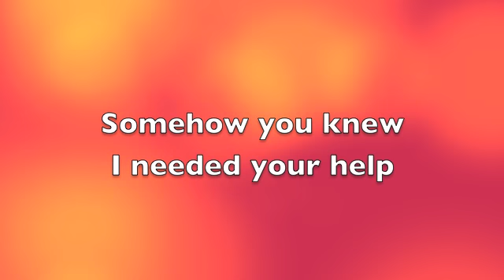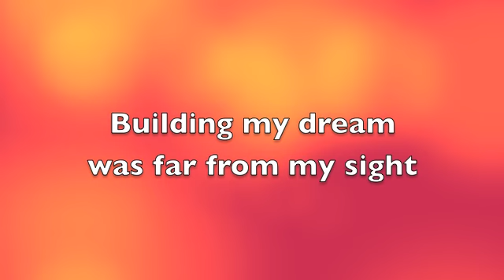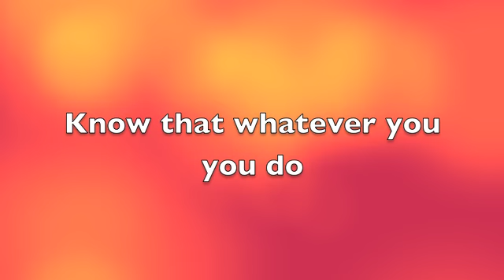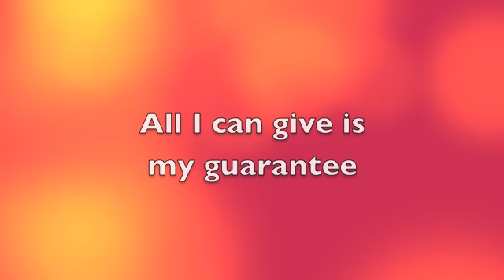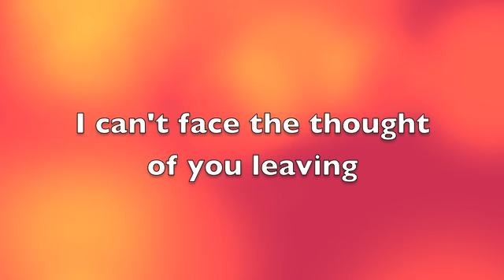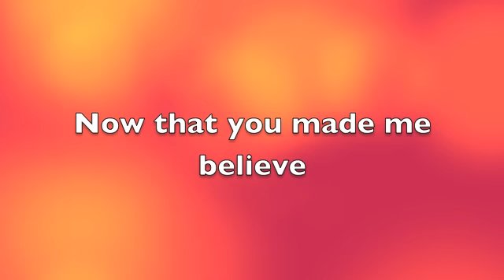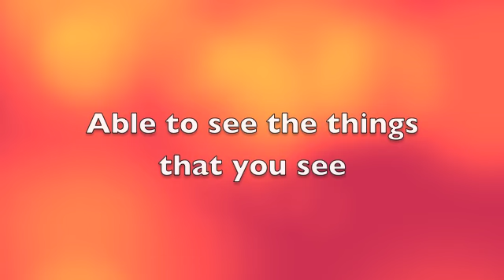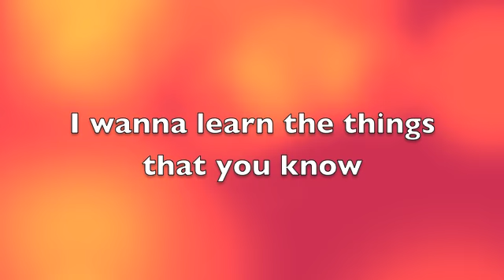Take Me, I'll Follow by AIZA SEGUERRA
Tired of feeling all by myself
Being so different from everyone else
Somehow you knew I needed your help
Be my friend forever
I never found my star in the night
Building my dream was far from my sight
You came along and I saw the light
We'll be friends forever
Refrain:
I can't face the thought of you leaving
So take me along
I swear I'll be strong
If you take me wherever you go
I wanna learn the things that you know
Now that you made me believe
I want you to take me
'Cause I long to be
Able to see the things that you see
Know that whenever you do
I'll follow youSomebody must have sent you to me
What do I have you could possibly need
All I can give is my guarantee
When you take me wherever you go
I'll follow you
Teach me more with each passing hour
I know I would cover?
Is it true that you have the power
To capture this moment in time
Take me wherever you go